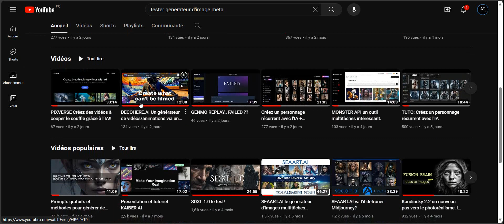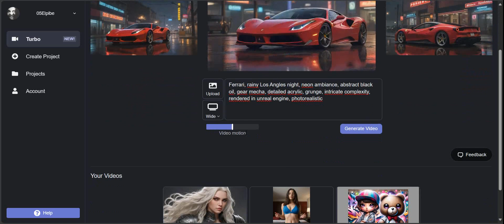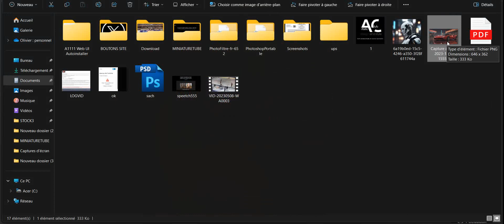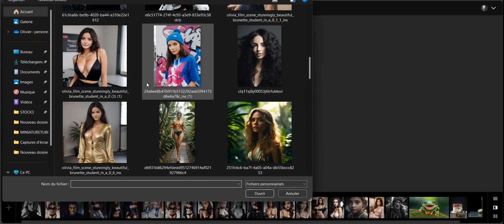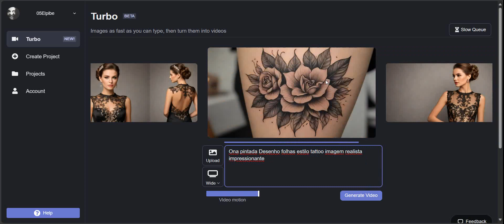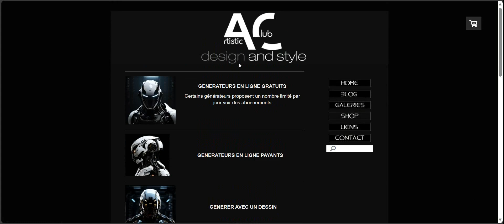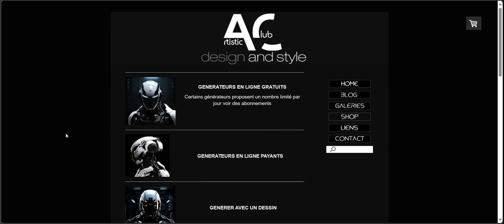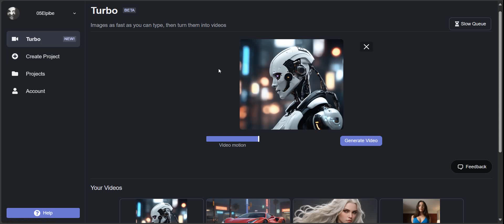DECOHERE.AI se met à jour avec son mode turbo béta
Nouveauté sur DECOHERE , un mode turbo qui propose de la génération d'images rapide que l'on peut animer.